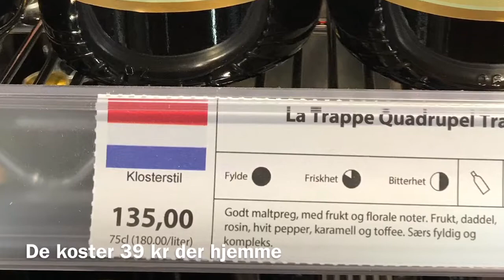MC tur 2018 - dag 8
Vi holder hviledag i Bergen og får set lidt af byen. Bergen er kendt for at det drypper i 242 dage om året, så selvfølgelig regner det. Vi tager det med, det ville næsten have været mærkeligt andet og det er måske endda mere autentisk. Det gør det lidt svært at tage billeder for der sidder hurtigt dråber på linsen, men vi har da fået taget en del billeder.

Det slår os at alt koster penge i Norge. I dag skulle vi på toilettet i et shoppingcenter og måtte slippe 10 kr hver for at komme på tønden. Det er ikke set så tit. De sko Ib havde med hjemmefra trængte til en opgradering, efter få km gik han rundt med våde fødder, så vi gik på jagt efter et par nye og bedre sko til ham, gerne med Goretex så han kunne holde fødderne tørre. Han fandt et rigtig fint par og et par nye strømper, så der var ikke problemer med våde fødder resten af dagen.